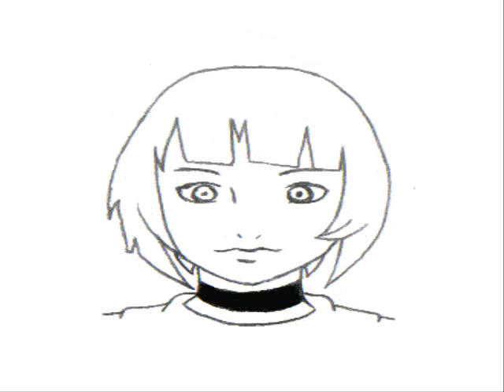Animazioni a matita by angy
le mie ultime animazioni facciali a matita che ho fatto
Buona visione :3